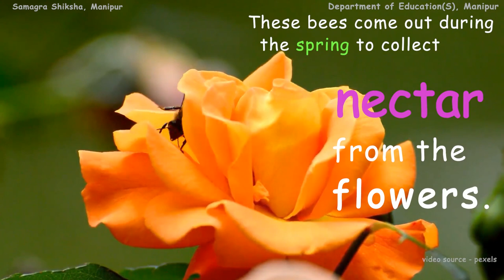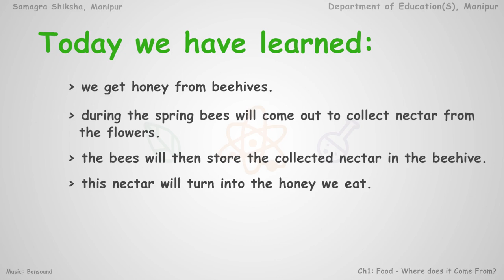Class VI, Science, Chapter 1 (Part 7 of 7), Honey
Honey
Subject: Science, Class VIII, Chapter 1 (Part 7 of 7)
Developed by: Samagra Shiksha, Manipur and Department of Education(S), Manipur